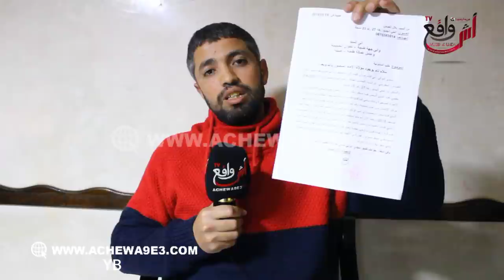أبو ريان يخرج عن صمته ويوجه رسالة إلى جلالة الملك وإلى الحموشي " سيدنا عطاني گريمة وخذاوها ليا "